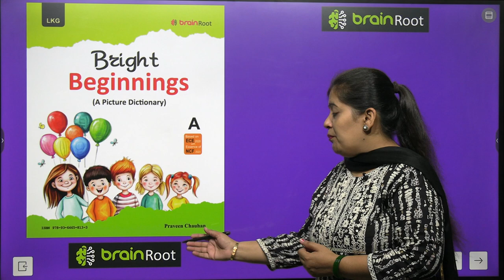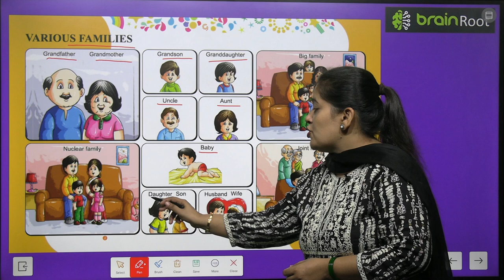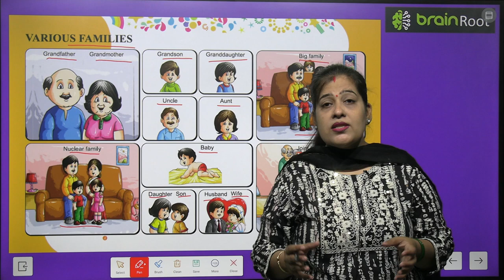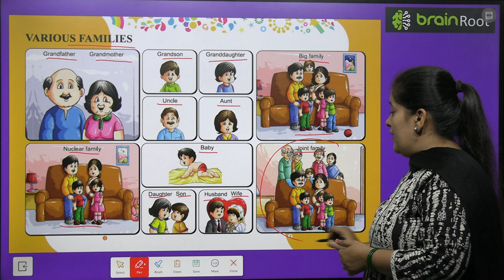BRAIN ROOT PICTURE BOOK A CLASS LKG CHAPTER VARIOUR FAMILIES